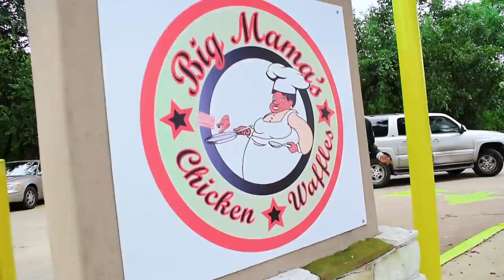J-Rod Booker - Nah FrFr (Official Video)